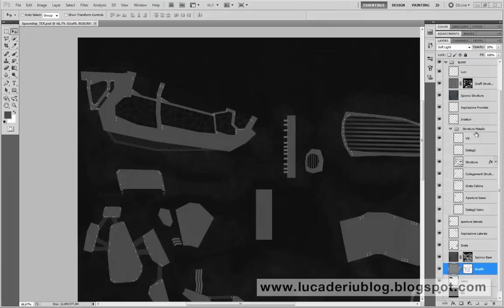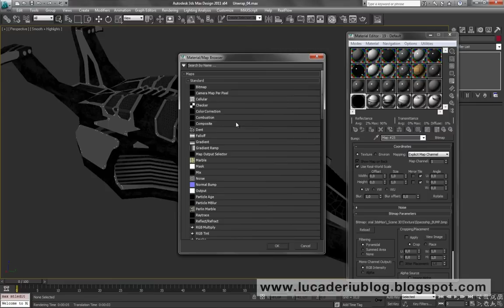Modeling and texturing 3D spaceship for Mobile Game - Chapter 3.55